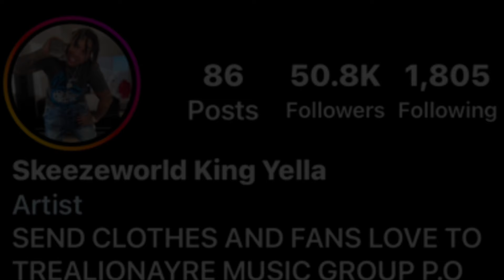LIL DURK TELLS CHIEF KEEF YOU LIL BAD FU**ER DONT MAKE ME DROP THE UNRELEASED 🤧WHAT THAT MEAN ?